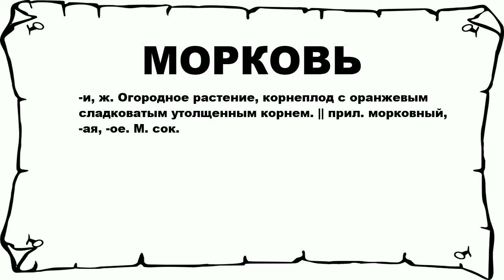МОРКОВЬ - что это такое? значение и описание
Хочешь знать что значит МОРКОВЬ? тогда слушай до конца. n n -и, ж. Огородное растение, корнеплод с оранжевым сладковатым утолщенным корнем. || прил. морковный, -ая, -ое. М. сок. n n Больше слов